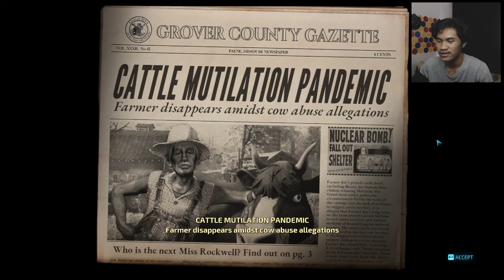ALIEN INGIN MENGUASAI - Destroy All Humans